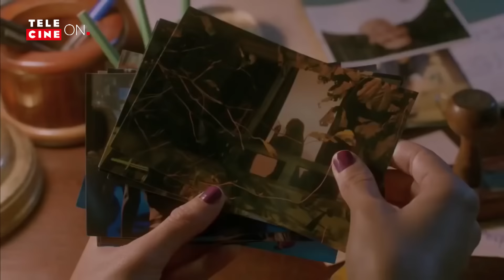Loucas pra Casar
Malu (Ingrid Guimarães) tem 40 anos e trabalha como secretária de Samuel (Márcio Garcia), o homem de sua vida. Apesar de estarem namorando há três anos, não há o menor indício de que um pedido de casamento esteja por vir. Um dia Malu percebe que faltam algumas camisinhas no estoque pessoal do namorado e logo deduz que ele tem uma amante. Após contratar um detetive particular, ela descobre outras duas mulheres na vida de Samuel: a dançarina de boate Lúcia (Suzana Pires) e a fanática religiosa Maria (Tatá Werneck). É claro que as três irão disputar a preferência do amado.